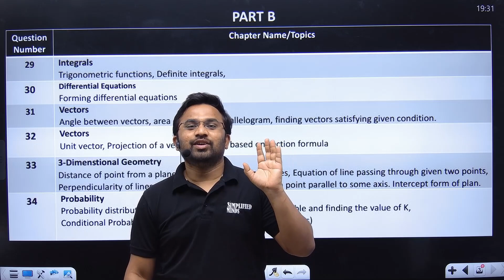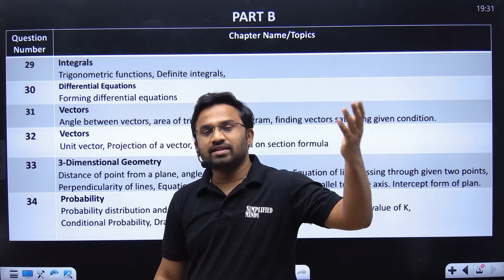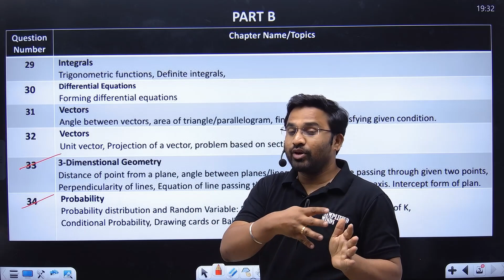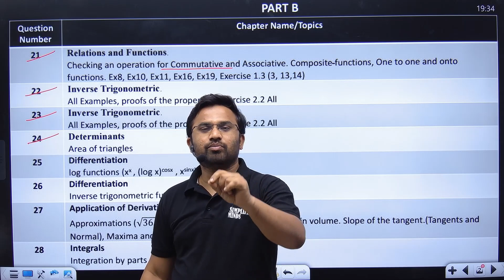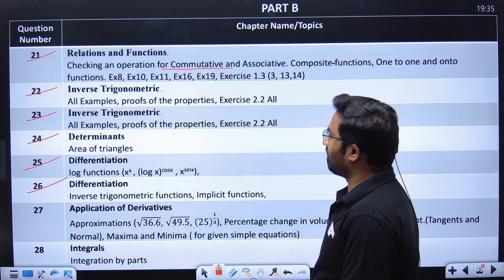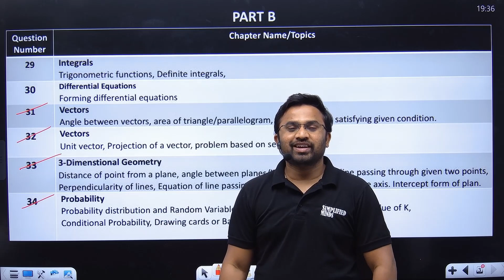Part B | Easy and Fixed 2 Mark Questions | 2nd PUC Mathematics Exam 2023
For KCET2023 Crash Course: 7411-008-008

Part B : All Important questions

Part C: All Important Questions

Part D: All Important Questions 2nd PUC Mathematics Exam 2023
Part E: Important Questions 2nd PUC Mathematics Exam 2023